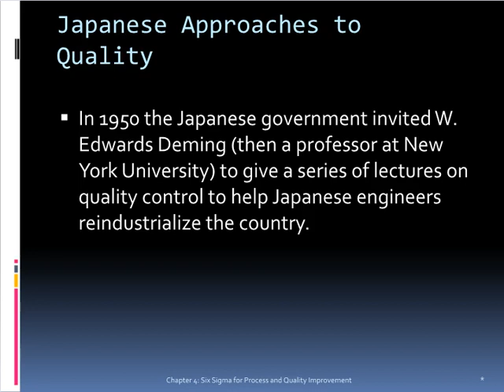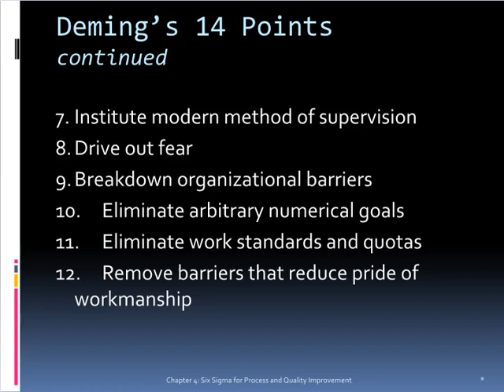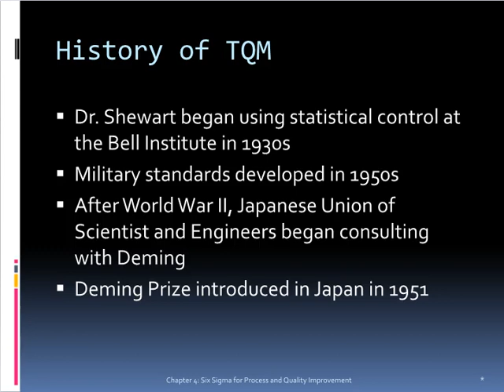six sigma for process quality improvement | Operations Management | MBA BBA